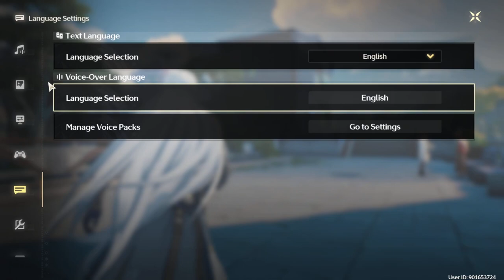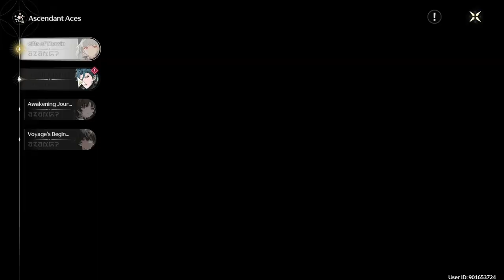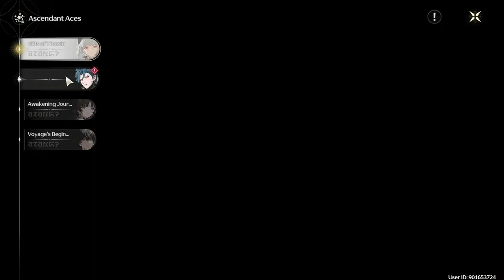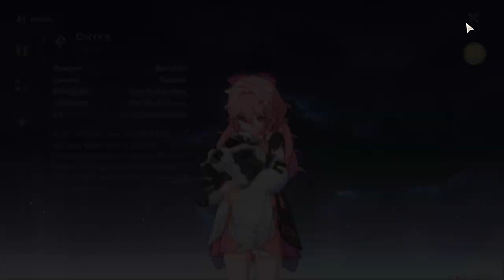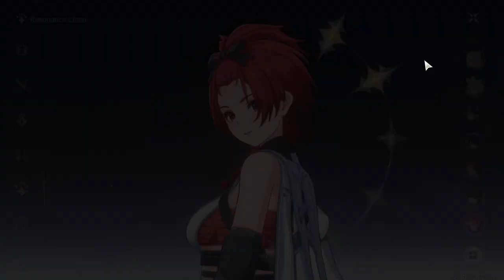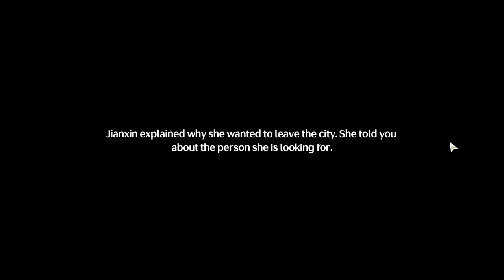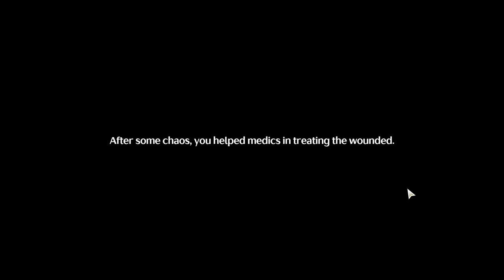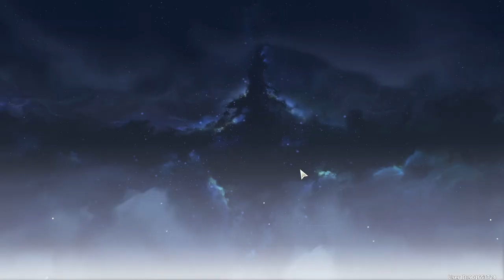Huanglong I: Act II | Main Quest | Wuthering Waves